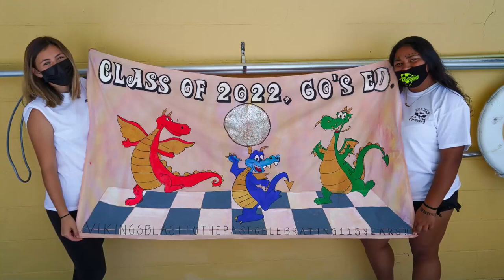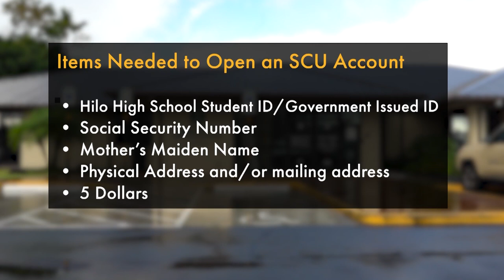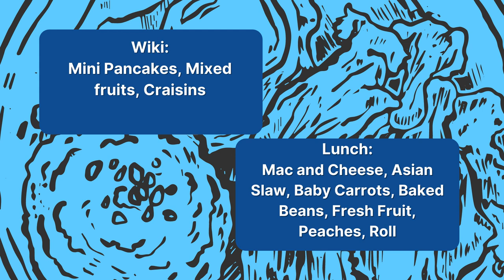11/08/2021 KVIKS News Bulletin